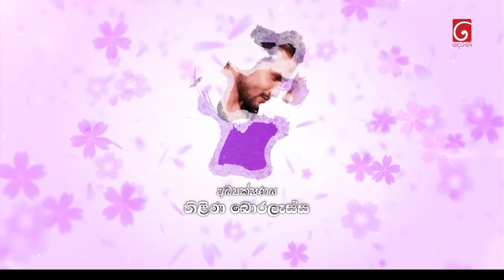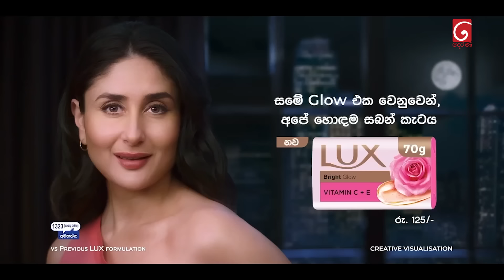Sitha Nidi Na (සිත නිදි නෑ) | Episode 251 | 23rd August 2024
Producer : Janaka Siriwardana

Music Director : Thilina Tharaka

Script Writer : Lakshan Waththuhewa